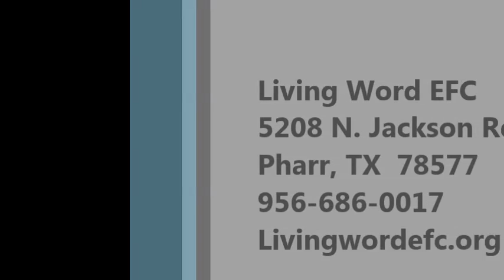Dios y Dinero, 1 Cronicas 29:1-21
Ddónde está en su dar? As perdido motivación para dar? As considerado dar? Si estas dando, das con gusto? ¿Qué está bloqueando de dar a la iglesia? O, qué está bloqueando de dar a la iglesia con gusto? Dios invierte en nosotros y nos invita a participar en su labor como parte de nuestra adoración a él.